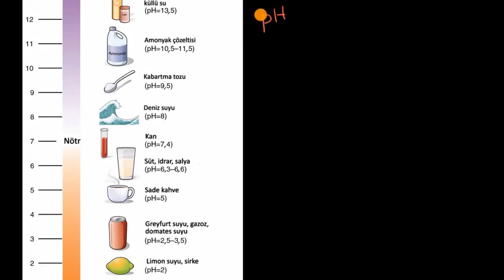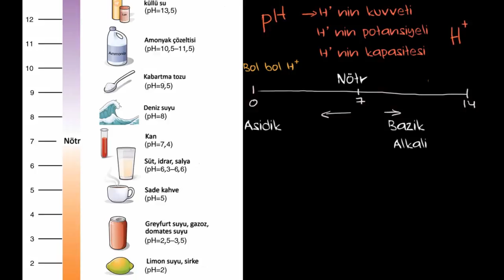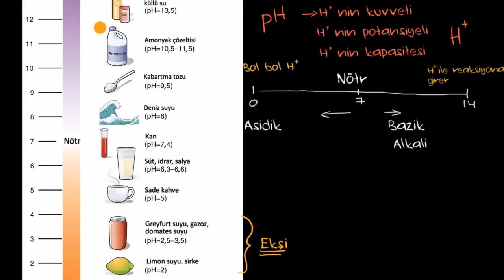Asidite (pH) Konusuna Giriş (Fen Bilimleri) (Kimya) (Biyoloji)